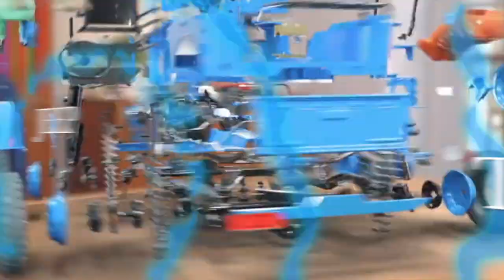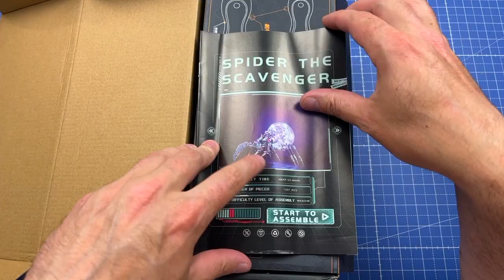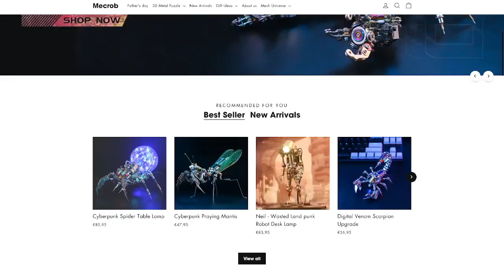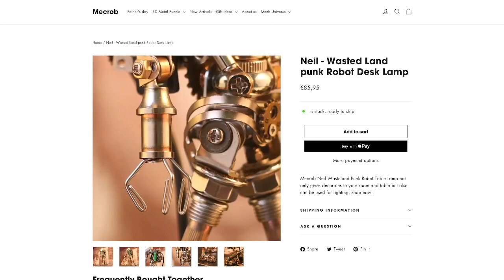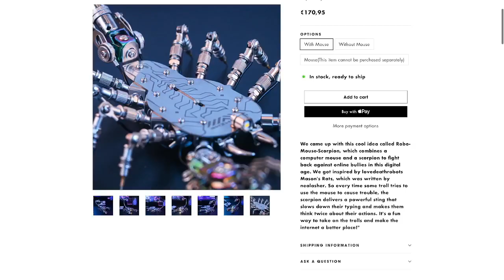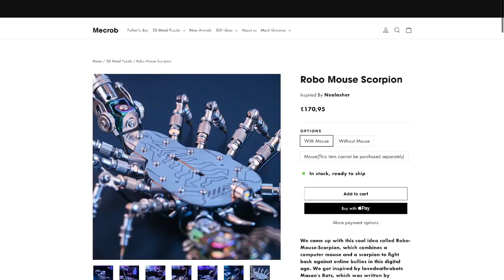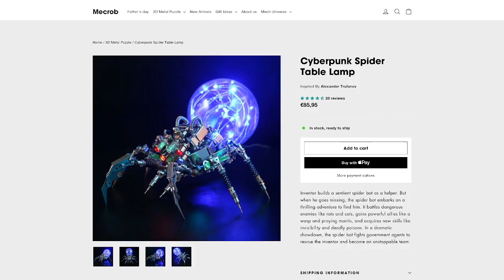UNBOXING & MONTAGE PART 1